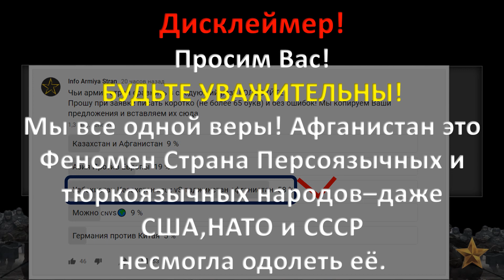Узбекистан Казахстан VS Таджикистан Афганистан 🇺🇿 Армия 2021 🚩 Сравнение военной мощи